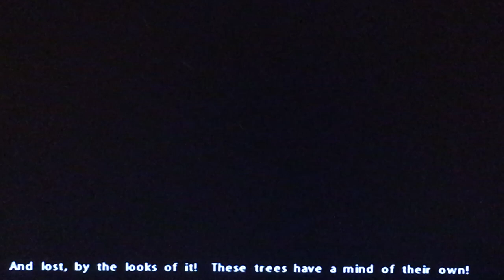Let's Play: The Lord of the Rings The Fellowship of the Ring Part 3: Itsy Bitsy Bombadilo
After Farmer Maggot provides unlooked for help the 4 Hobbit's are dropped off in the Old Forrest where things be crazy.